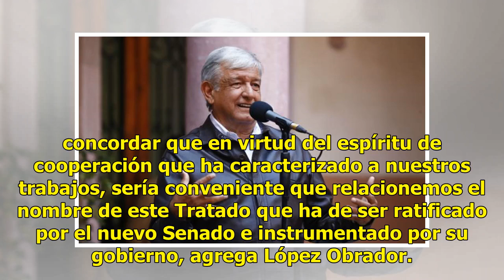AMLO busca cambiar nombre al USMCA para que pueda ser pronunciable en español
El equipo de trabajo de Andrés Manuel López Obrador plantea cambiarle el nombre al Acuerdo Estados Unidos, México y Canadá (USMCA), ya que debe ser pronunciable en español y no ser confuso.“Me envió un mensaje Jesús Seade, nuestro negociador en el asunto del tratado con Estados Unidos y Canadá. Vean...